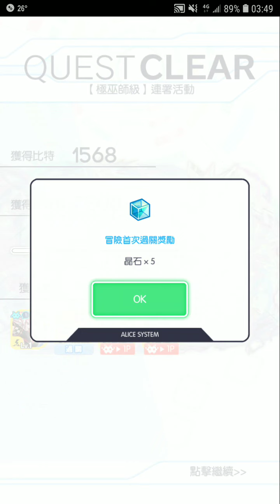Crash Fever【極巫師級】連署活動：無接關－綠屬性【秘域的冥領神 黑帝斯，破浪的暴鬥王 扶餘句，古今真實紀錄者 司馬遷，古今真實紀錄者 司馬遷】【單刷】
重點：黑帝斯的珠强化，扶餘句的體力及强化珠，及2個司馬遷的連鎖技車輪技